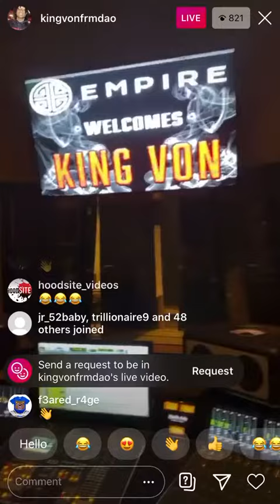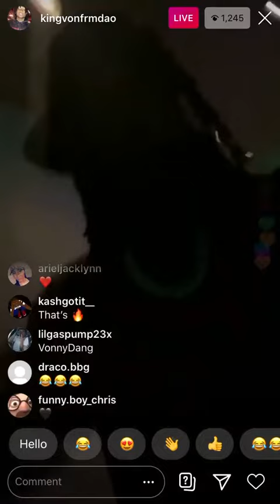King Von - Started Young (Prod. ATL Jacob)